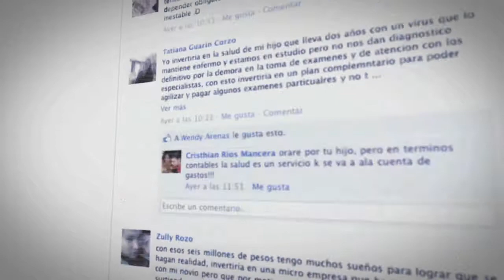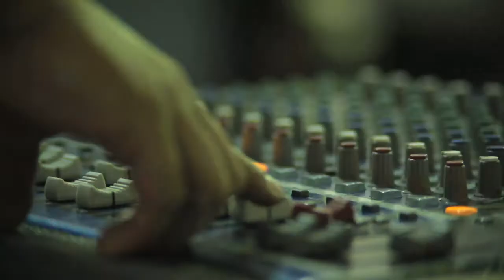I Feria FIDI, 2011